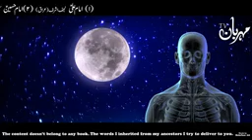Khuda ka kuf